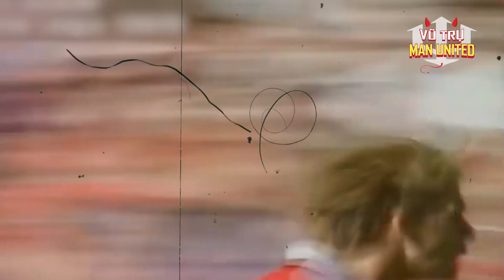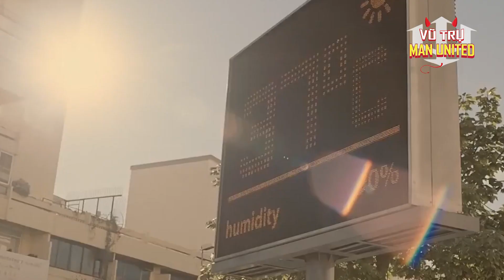David Beckham, mĩ nam đá bóng với những đường cong chết người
Số đầu tiên trong chuyên mục "Huyền thoại Quỷ đỏ" của Vũ Trụ Man United sẽ là về David Beckham, một hiện tượng thú vị trong lịch sử bóng đá. Số 7 huyền thoại của Man United đã trở thành một biểu tượng giải trí đương đại không chỉ nhờ những quả tạt "cong như Beck", mà còn bởi vẻ đẹp trai, sức hút kỳ lạ và cuộc tình cổ tính với nàng Posh của Spice Girl.

* Subsribe kênh để không bỏ lỡ những video hấp dẫn tiếp theo nha